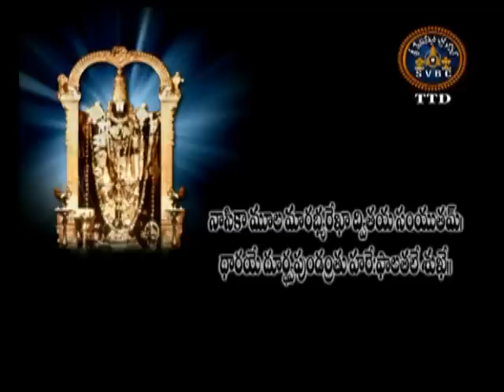Ramanuja Vijayam part 2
Srimathe Ramanujaya Nama :
Ramanuja's achievements are visible to this day. Iyengar Brahmins in South India follow his philosophical tradition. The Tamil prabhandas are chanted at Vishnu temples on par with the Sanskrit vedas. Persons of all communities, and not just Brahmins, are given roles in rituals at Srirangam and other leading temples. The philosophic discourses have been passed on to subsequent generations by great successors like Pillai Lokacharya, Vedanta Desika and Manavala Mamuni who lived in the 13th and 14th centuries . Several hagiographic accounts suggest that Ramanuja was an incarnation of Sri AdiSesha.